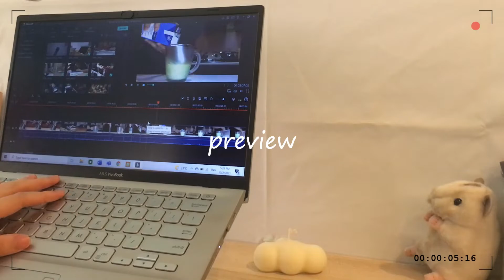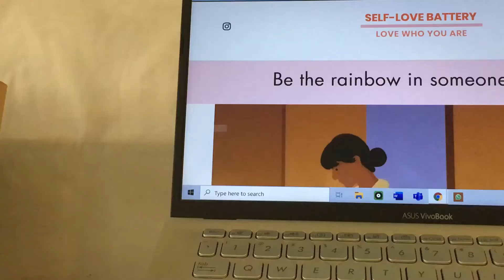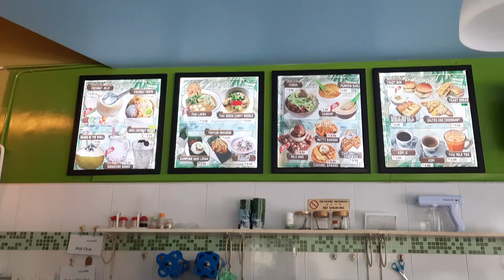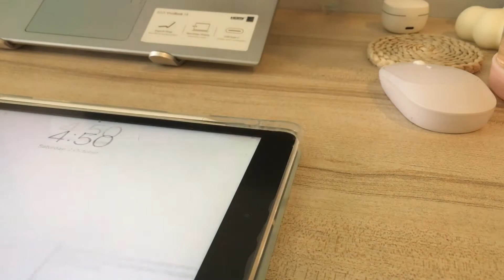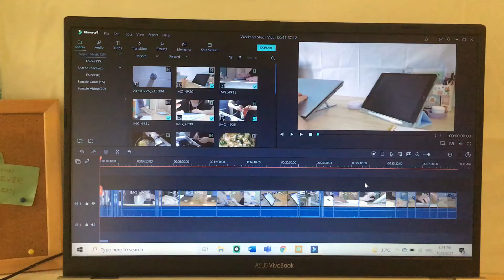WEEKEND STUDY VLOG: Productive Day in My Life 🤓📚 | meetings, eating & lots of studying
📩 You've got a mail. Open me!

Hello there! Hope you're doing fine ✨ Just in case no one told you this today, your smile looks very good on you, smile more orite! 🙈

💌 Find me here:
小红书: 包子的小日常 ☕